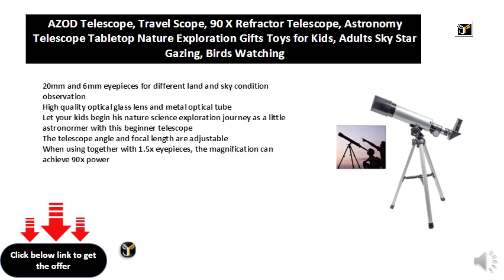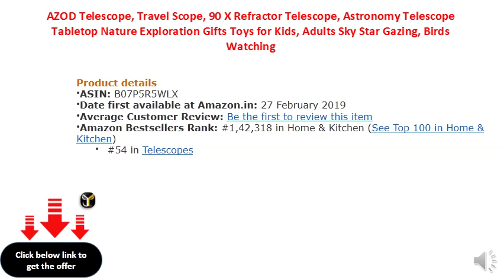AZOD Telescope, Travel Scope, 90 X Refractor Telescope, Astronomy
20mm and 6mm eyepieces for different land and sky condition observation
High quality optical glass lens and metal optical tube
Let your kids begin his nature science exploration journey as a little astronormer with this beginner telescope
The telescope angle and focal length are adjustable
When using together with 1.5x eyepieces, the magnification can achieve 90x power